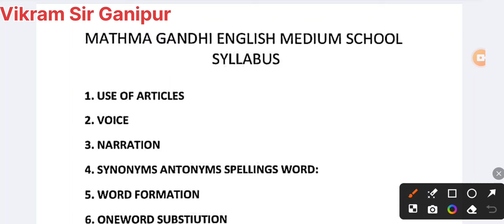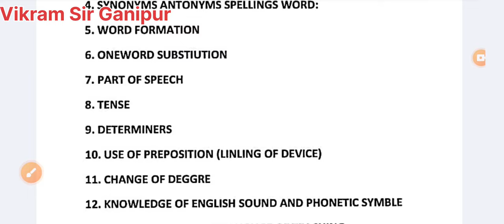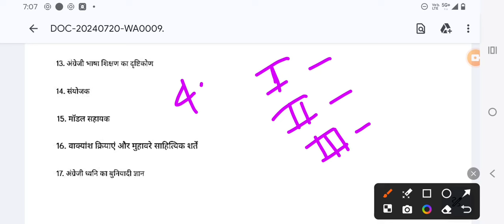Mahatma Ghandhi English Medium interview School Syllabus 2024 || Exam Date || Vikram sir Ganipur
the aqaries:-
1:29

Telegram Charel Nk byadwal

|| mggs school exam paper || mggs

mggs school exam paper

mggs paper

mggs paper 2023

 || Raj education department scheme

rajasthan shiksha vibhag ki yojnaye

shiksha vibhag ki yojanaen

assistant profèssor vacancy 2024 rajasthan

mggs

mggs exam

mggs exam syllabus

mggs school

mggs me online form kaise bhare

mggs school exam paper 2023

mggs school exam p

mggs school exam paper syllabus

mggs school syllabus

rajasthan ki flagship yojanaen

mggs school exam papermggs answer key

mggs written test answer keymggs exam answer key

mggs exam

mggs

mggs paper answer keymggs paper 2023mggs result

mggs exam papermggs paper solution

mggs exam result

mahatma gandhi english medium school e...

mggs exam answer key 2023

mggs today paper

mggs paper today

mggs

mahatma gandhi

mahatmna gandhi english medium school p...mahatma gandhi school exam paper

mggs paper

mggs school

mahatma gandhi english medium school e...mahatma gandhi english medium school e.

mahatma gandhi vidyalay

mggs exam

mggs exam paper 2023

mggs teacher exam

mp bhoj

baper school